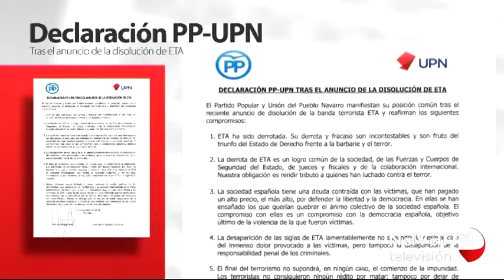EL GOBIERNO ANALIZA EL ACUERDO PRESUPUESTARIO UPN-PP